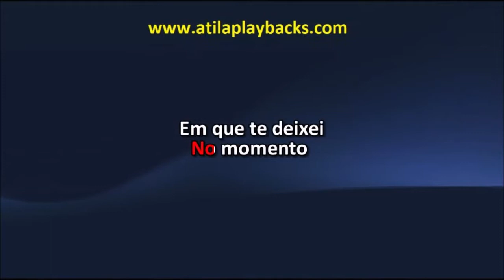Fernando E Sorocaba Ferias Em Salvador